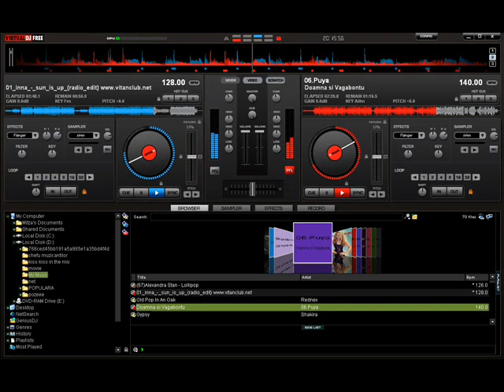smytzy pt cristi.wmv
MIX BY E.JAY SMYTZY